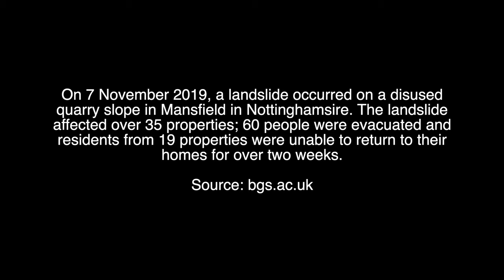Berry Hill Quarry Mansfield - Slope Stabilisation following landslide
On 7 November 2019, a landslide occurred on a disused quarry slope in Mansfield in Nottinghamsire. The landslide affected over 35 properties; 60 people were evacuated and residents from 19 properties were unable to return to their homes for over two weeks.